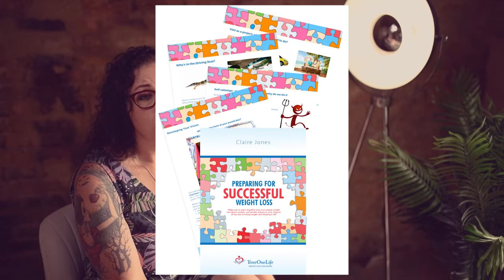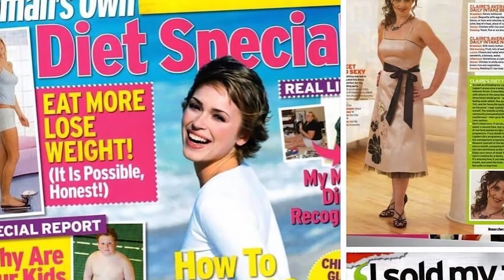I'm Claire Jones. This is my story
I'm Claire Jones. This is my story. I was a yo-yo dieter for 25 years, unfit and unhealthy. I've been a healthy weight now for 10 years, and transformed my life and my future. Now I help others, people like you.